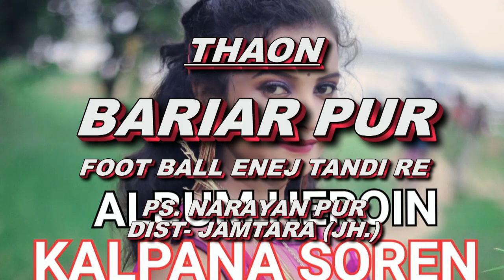BARIARPUR JATRA 15/12/2022 THURSDAY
DIALOGUES
URGUM HEMBRAM
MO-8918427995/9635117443